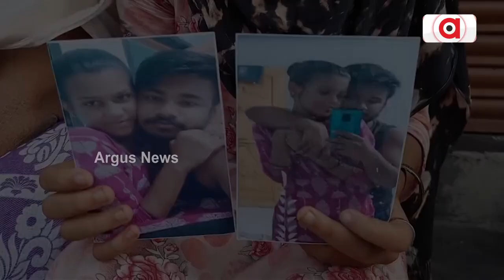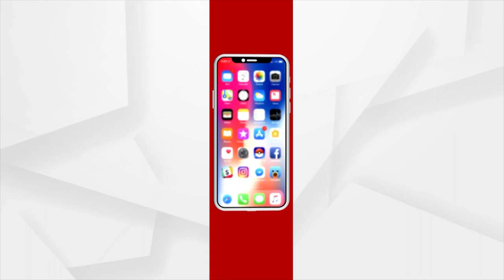ଗାଁ ଦାଣ୍ଡ ସାଜିଲା ବିବାଦ ମଣ୍ଡପ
ଖୋଲା ଆକାଶ ତଳେ ଲୋକେ ରୁଣ୍ଢ ହୋଇଛନ୍ତି । ଆଉ ଏହି ଭିଡରେ ପ୍ରେମିକା ମଥାରେ ସିନ୍ଦୁର ଦେଇ, ଚୁଡି ପିନ୍ଧାଇ ବିବାହ କରୁଛି ପ୍ରେମିକ । ଆଉ ଲୋକେ ତାଳି ମାରୁଛନ୍ତି । ଖୁସି ହେଉଛନ୍ତି । ଏହି ବିବାହ ଏତେ ସହଜ ନଥିଲା । ନିଜ ପ୍ରେମକୁ ସମାଜରେ ଏକ ନାଁ ଦେବାକୁ  ପ୍ରେମିକ ଘର ଆଗରେ ଧାରଣାରେ ବସିଥିଲା ପ୍ରେମିକା ।